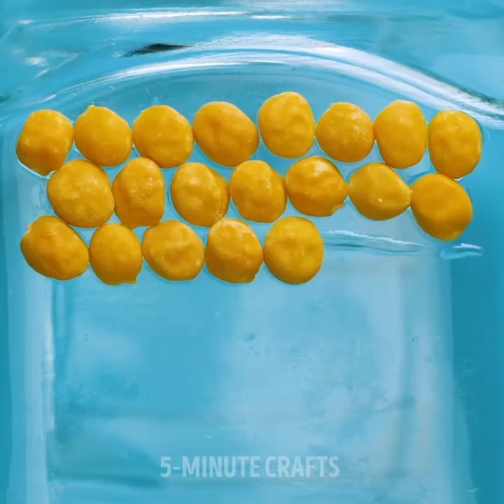25 Cool Epoxy Resin Crafts For Your Everyday Life || Paper Crafts That Will Amaze You!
TIMESTAMPS:
00:09 DIY hairbrush
01:38 Amazing epoxy resin crafts
02:20 Handmade bracelet
03:41 DIY lamp
04:55 Handmade laundry
06:23 How to make candy bowl
08:01 Creative hair tools
09:36 Beautiful paper crafts